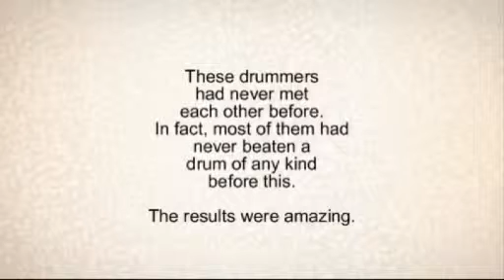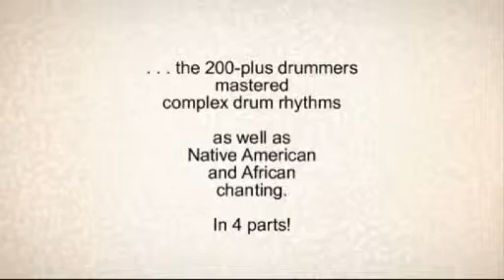Drumming Tara 20 mins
Tara Drums 2014